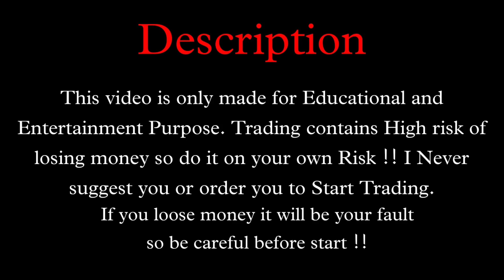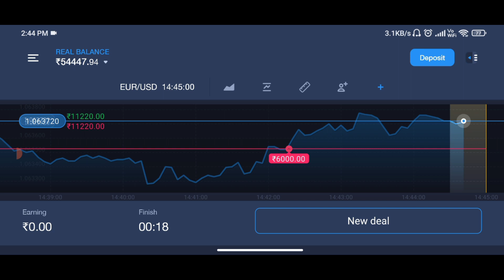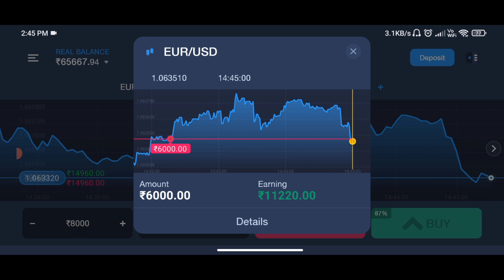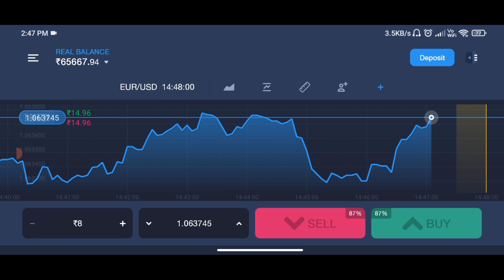Bad Fluctuations in Expert Option App 😱 Online Trading Tutorial